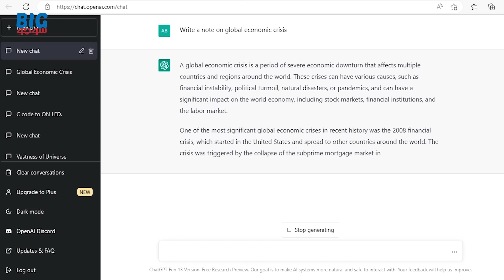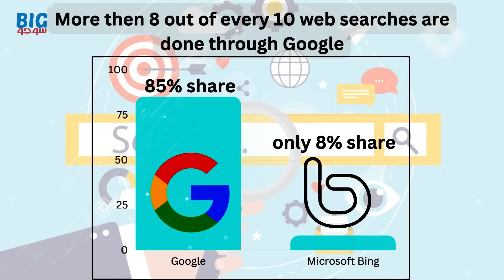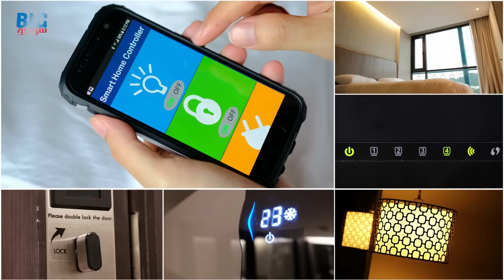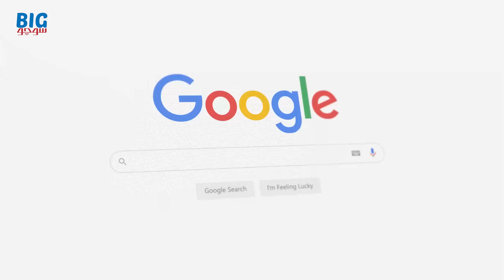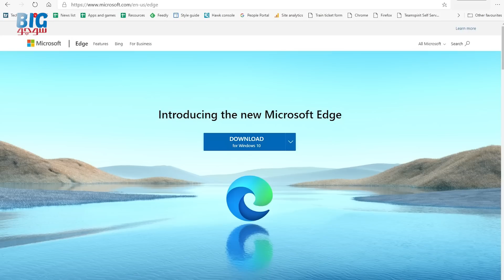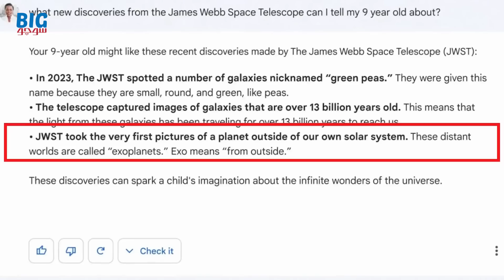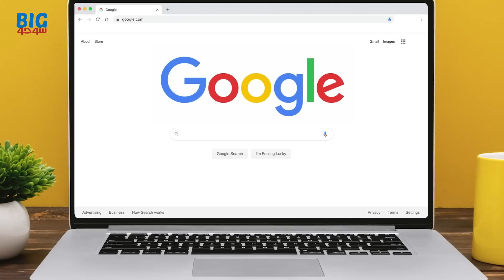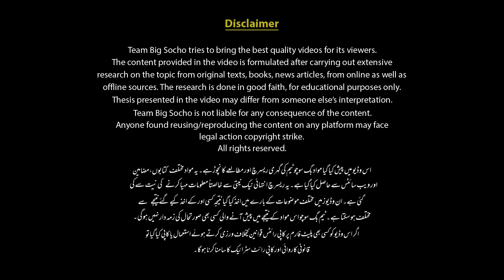AI Search Engine War | Google vs Microsoft Open AI Chat GPT | Artificial Intelligence